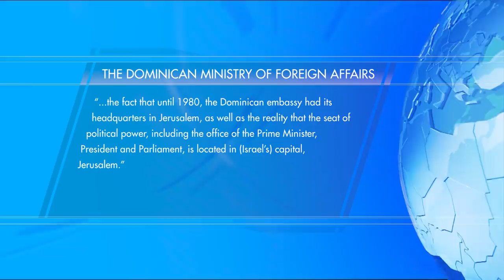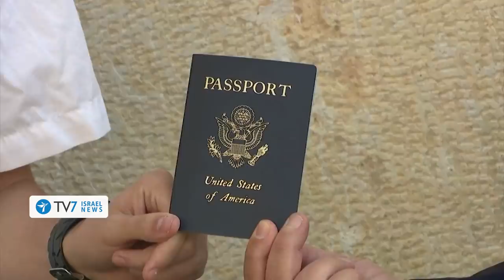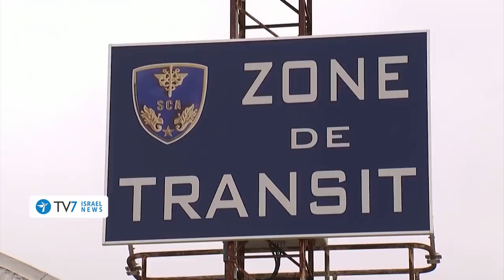Israel offers Greece-Turkey aid; Dominican Republic ponders Jerusalem embassy- TV7 Israel News 02.11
1) The Ministry of Foreign Affairs of the Dominican Republic issued a statement in which it reported that it is examining the possibility of relocating its embassy in Israel from Tel Aviv to Jerusalem.
2) Jerusalem has conveyed its sympathies to both Turkey and Greece respectively, after both nations were impacted by a number of earthquakes in the Aegean Sea that consequently claimed dozens of lives and caused severe damage in its aftermath.
3) Another attack was reported in France; despite extensive efforts by Paris to protect its churches and schools throughout the country.